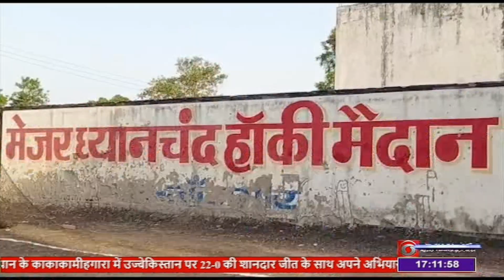DD NEWS CHHATTISGARH DATE 4 JUNE 2023, TIME 5 00 PM